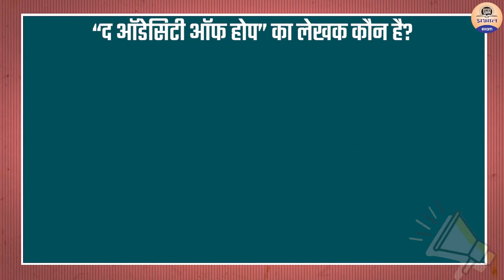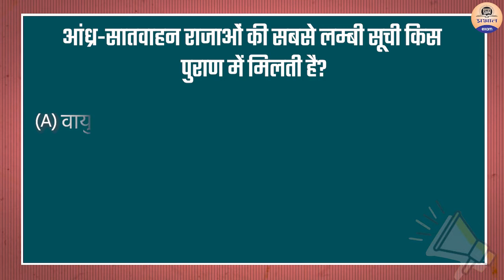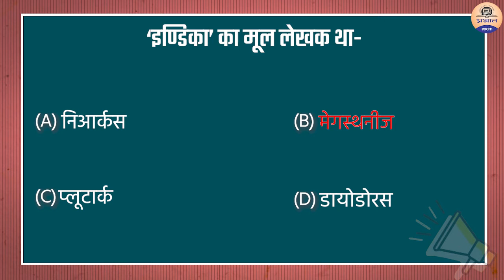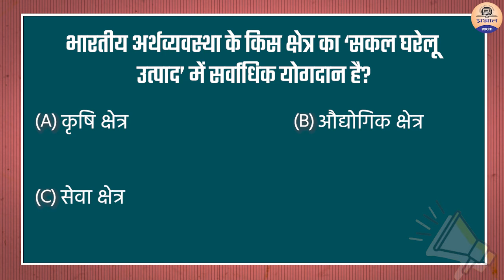GK Quiz 113 || Interesting GK Facts || Prabhat Exam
Interesting GK Facts || GK Quiz 113 || Prabhat Exam

PRABHAT EXAM
prabhatexam